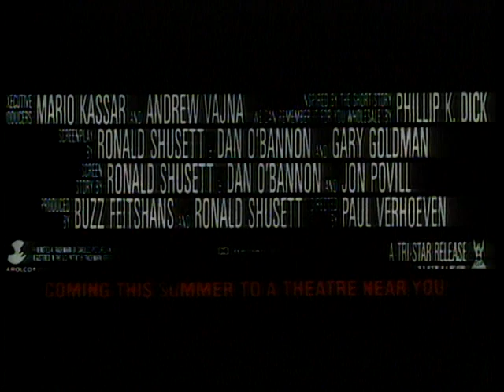Total Recall (1990) Movie Trailer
When a man goes for virtual vacation memories of the planet Mars, an unexpected and harrowing series of events forces him to go to the planet for real, or does he?